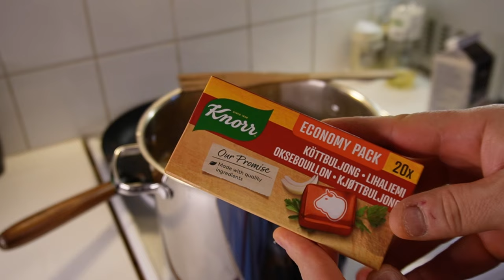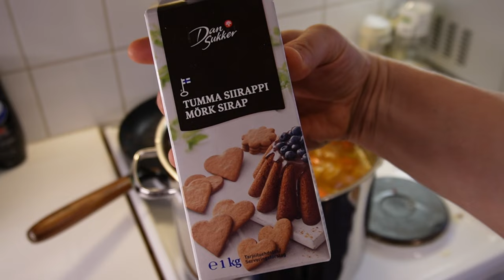Kaalisoppaa Relaxed Jp Tyyliin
Valmistetaan maukas kaalisoppa. kaali ruoka ruokavideo kaalisoppa CapCut Tein tämän upean videon CapCutilla. Kokeile itse napauttamalla linkkiä